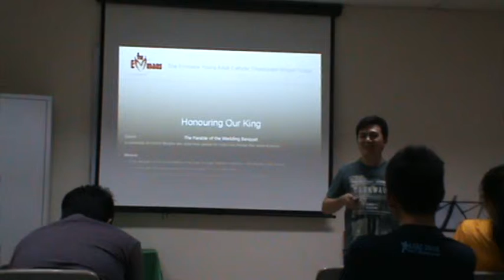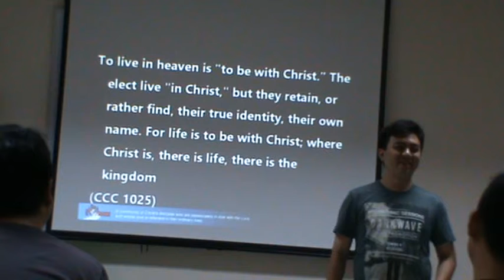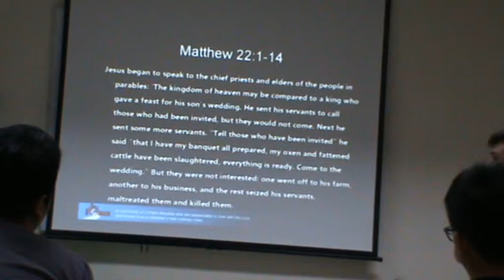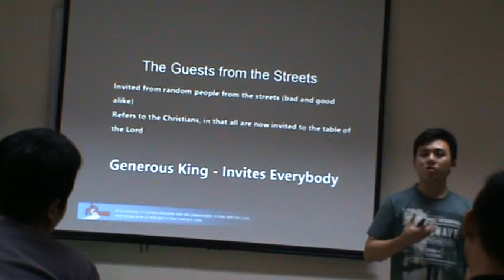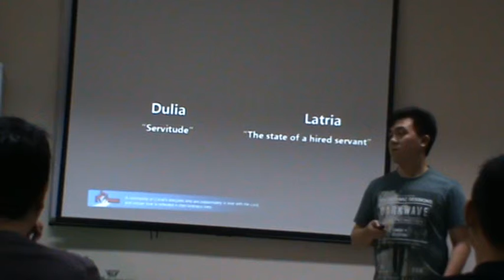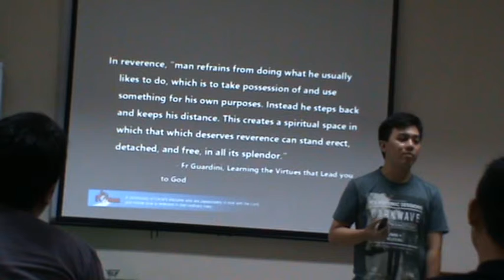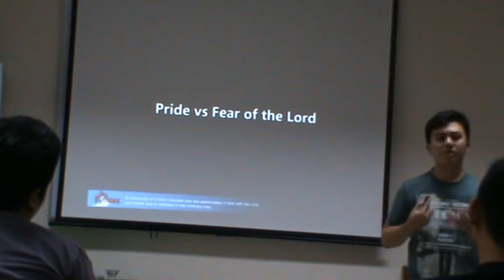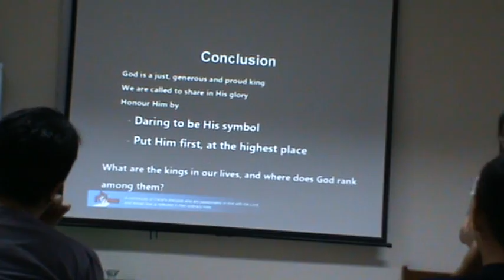His words revealed : Honouring our King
by Daryl